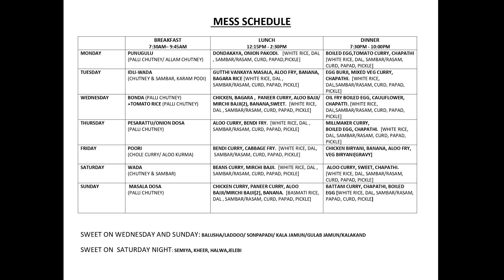HOSTEL FOOD REVIEW | OSMANIA MEDICAL COLLEGE | SHRIHAN BUSI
Hey guys! I'm Shrihan Busi, a second-year medical student at Osmania Medical College, Hyderabad.❤️
This video is made keeping in mind about our upcoming junior batches and their worried parents far away from the college, giving them an idea about the mess and it's the food.✨
Apart from the pros, cons will also be present as nothing is perfect in this world :)
There will be some days when the food won't be that much good but I guess it's manageable :) Anyways I can say genuinely that it will be always good [90% of the cases, except some times:) ]🥲
Hope this video has helped you all✌️❤️
Thanks for (not only) watching my video, but also reading this :)
Bye👋